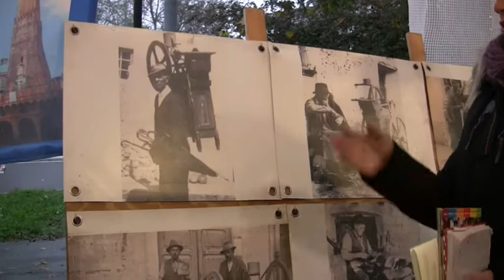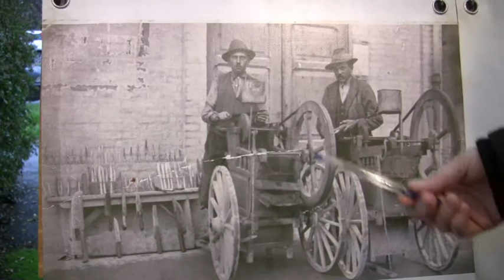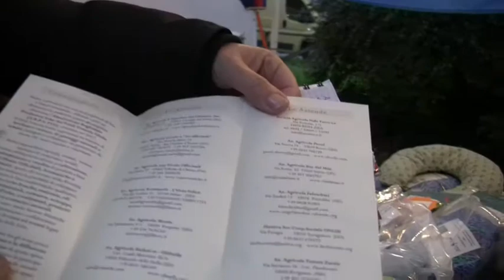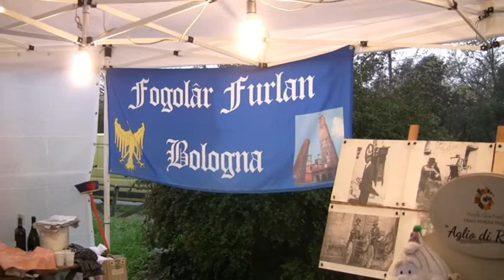Paola Quaglia presenta a Bologna gli arrotini e il loro territorio - ARROTINI VAL RESIA